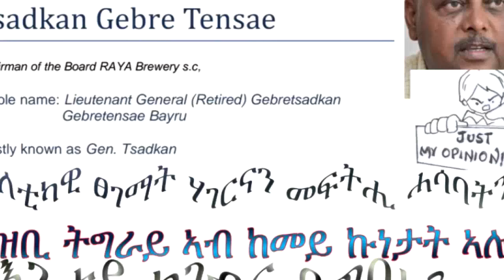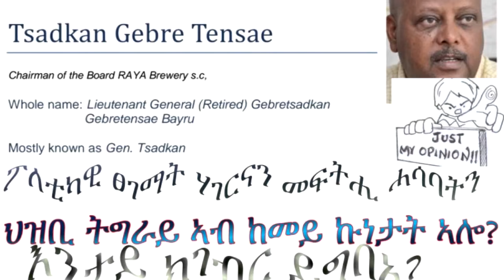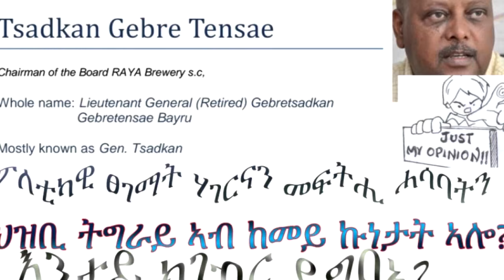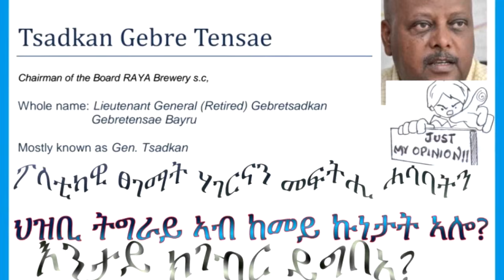Gen. Tsadkan: Maskaxda Ka Dambaysa Guusha TPLF | Gacan Ku Dhiigle Dambiyo Ka Galay Gob. Gedo Somalia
Gen. Tsadkan: Maskaxda Ka Dambaysa Guusha TPLF | Gacan Ku Dhiigle Dambiyo Ka Galay Gedo Somalia